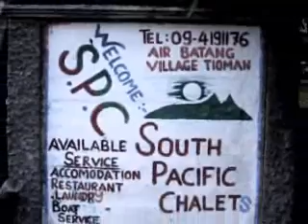Tioman Malaysia 2007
Quick film about Tioman, Malaysia, 2007